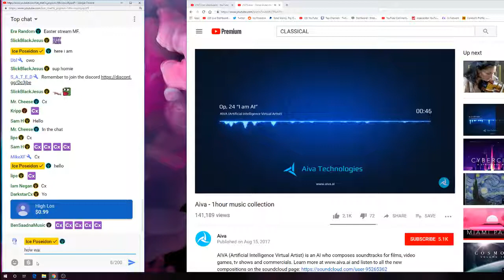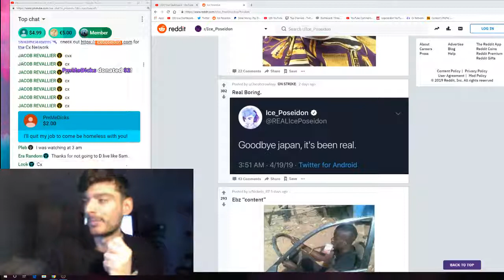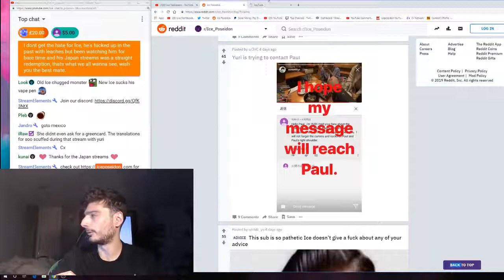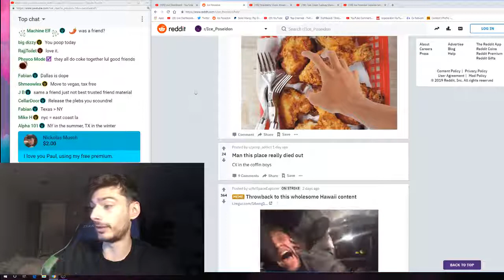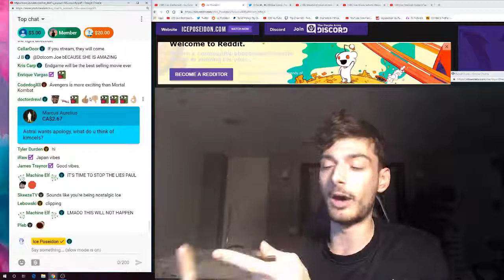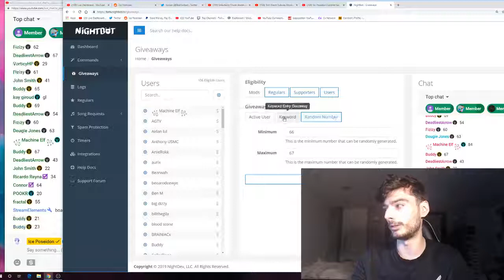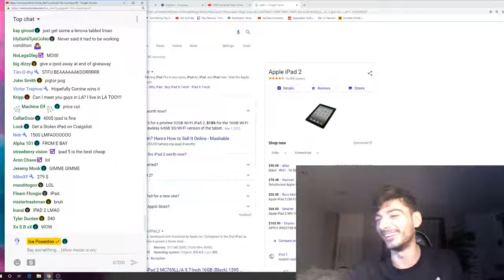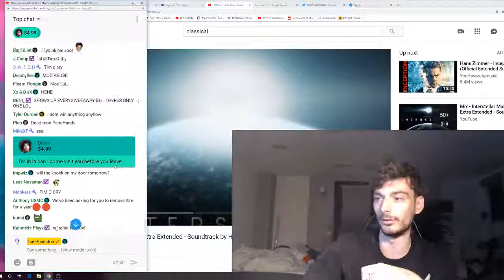future plans and moving soon | ICE POSEIDON [22/4/2019] [1/1 VOD]